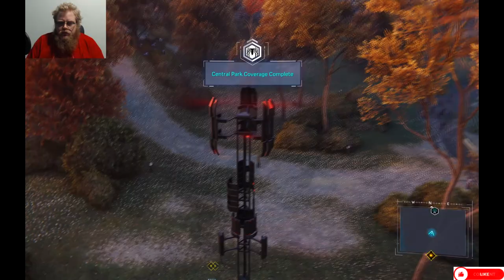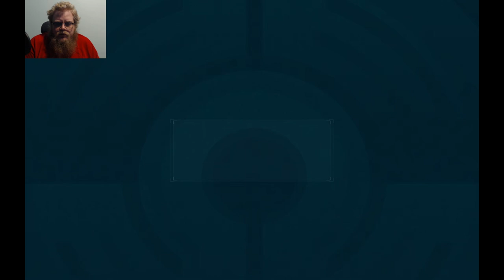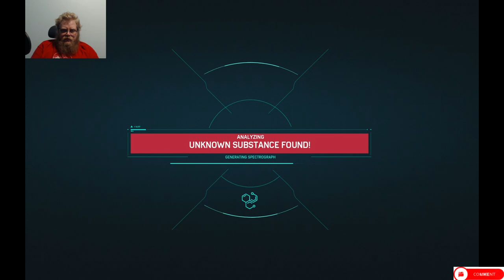Marvel's Spider-Man Remastered: Episode 2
Howdy All,

Chapters:
0:00 Intro
0:34 Main Video
1:17:10 Outro